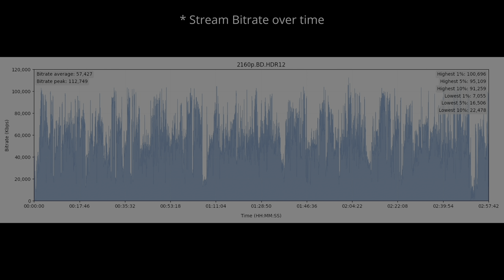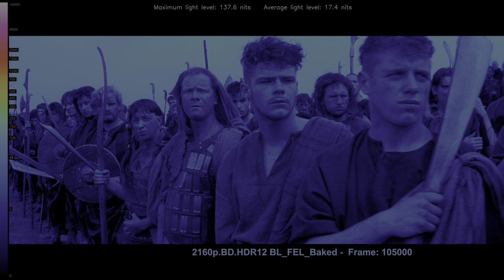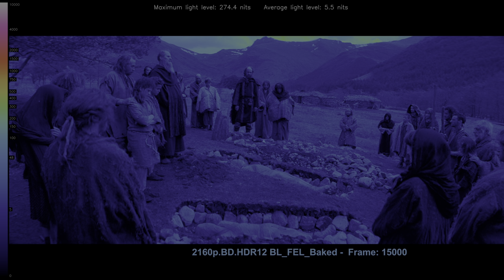Braveheart 1995 4K UHD HDR vs FEL vs 1080p BluRay SDR 100nits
Explore the visual impact of Braveheart 1995 in HDR ! 🌍🔍 Forget about the meaningless SDR tone-mapped comparisons, this video shows the actual difference without any compression or loss between HDR and SDR. Comparing HDR Rec.2020 to the SDR Rec.709 version, witness the stunning differences in color and detail. Immerse yourself in the future of cinematic excellence... * Can be viewed in HDR in Chrome/Edge/Opera but not in Firefox. Dont forget to turn on HDR in the Windows display settings.. 🎥✨

0:07 Intro